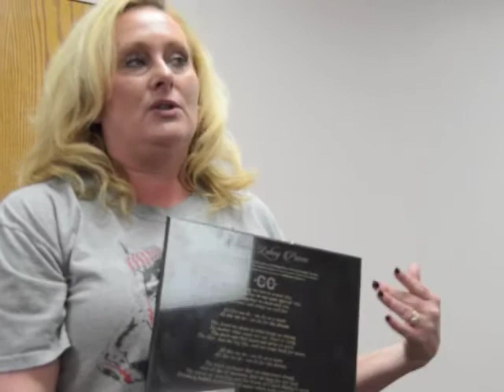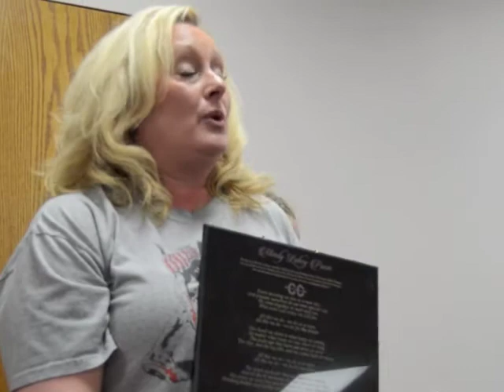Zizzer Cross Country and Track Alumni Reunion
JOE BILL DIXON addressing the crowd of 250 at the Zizzer Cross Country and Track Alumni Reunion on Saturday at the West Plains Civic Center. See the Quill for a Pg 1 photo and Sports Page photo. In the past 37 years Dixon has led the WPHS cross country teams to 13 Boys State Championships, 32 Top 4 finishes, 37 state appearances, 31 district championships and 12 Ozark Conference championships, plus 12 Girls State Championships, 24 Top 4 finishes, 34 state appearances, 25 district championships and 10 Ozark Conference championships.